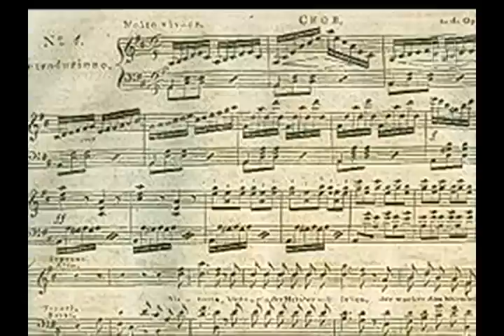澳門國際音樂節 2011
懷著激動與興奮的心情，我們共同迎來了第二十五屆澳門國際音樂節的銀禧之年！
為慶祝這項文藝盛會邁向二十五周年，今年我們隆重其事，精心策劃規模空前的龐大陣容以及精彩組合。鼓舞人心的百老匯音樂劇將為音樂節掀開盛大的序幕；紛至沓來的國際大團及優秀音樂家傾情獻藝、流光溢彩；結合世界遺產景點的特色演出融建築藝術與音樂文化於一爐、耀目爭輝；一個月的耳目盛宴，由隆盛華麗的歌劇劃上圓滿句號，餘韻不盡。